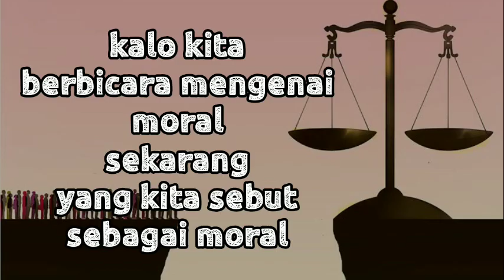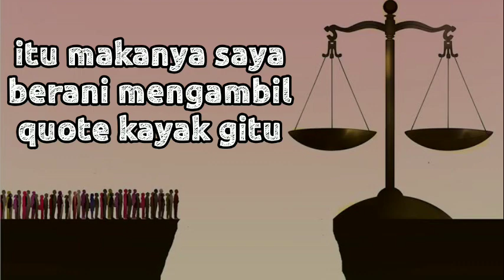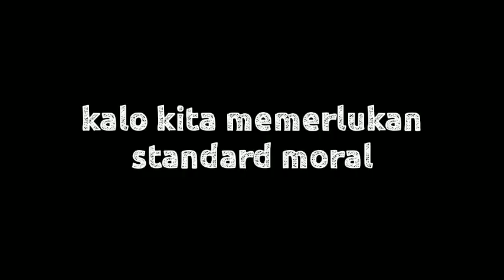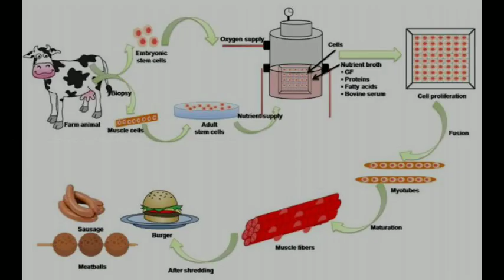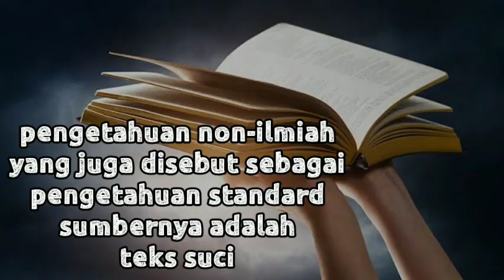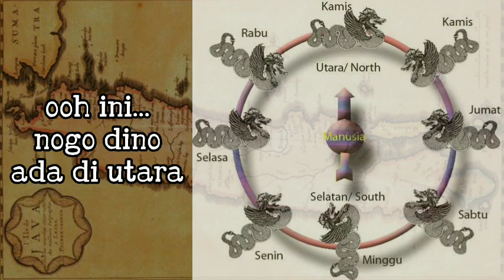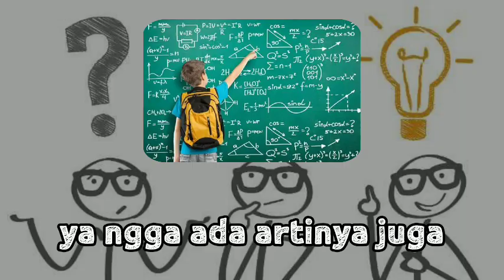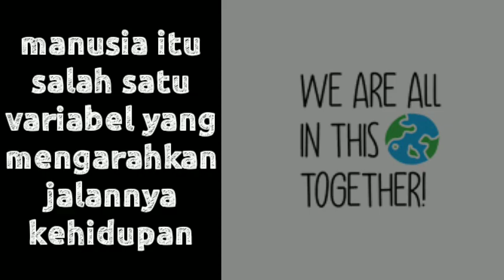Apa yang kita sebut sebagai Moral❓ - dr. Ryu Hasan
🔹penggiat neurosains

➡️ Ringkasan Materi :
🔹Mengulas buku Moral Landscape Sam Harris
🔹Yang kita sebut moral saat ini adalah loyalitas kita pada nilai-nilai yang dianut oleh suatu kelompok
🔹Proyeksi dunia ke depan jika menggunakan moral landscape yang lebih universal (biologi)
🔹Kecenderungan mayoritas manusia di dunia masih mengandalkan pengetahuan tradisional
🔹Dalam sejarahnya, alam semesta memiliki cara tersendiri dalam menentukan arah kehidupan meskipun manusia termasuk sebagai agen utamanya